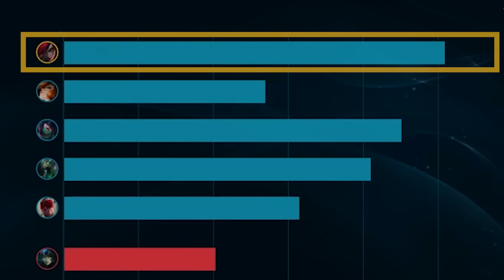치명적인 덕배식 카타리나 콤보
• 업로드는 매일 오후 5시!